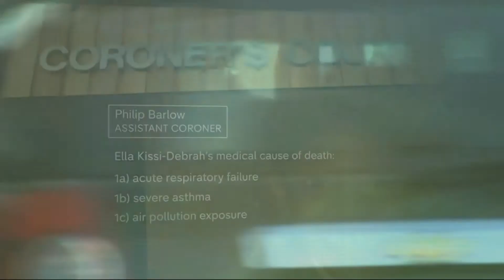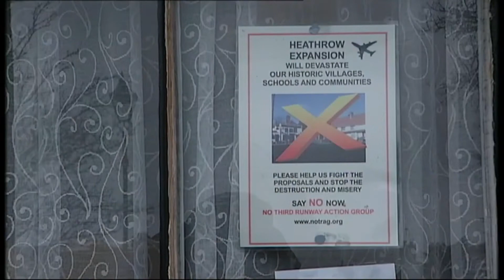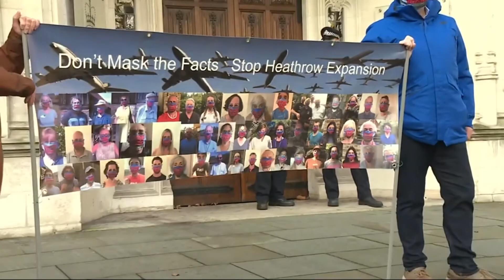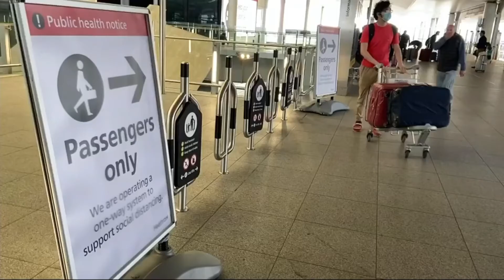London Air Pollution and Heathrow Airport | Channel 4 News | 16 December 2020